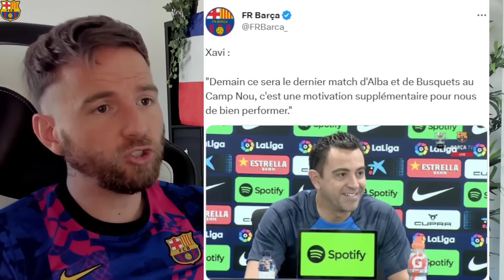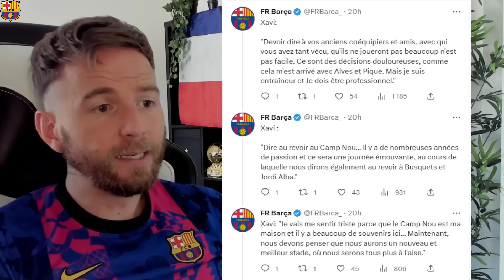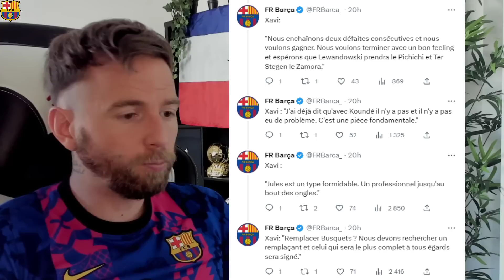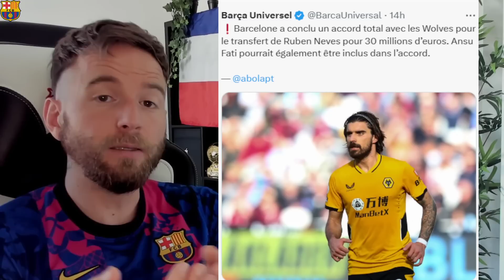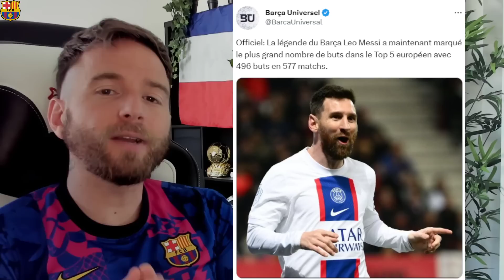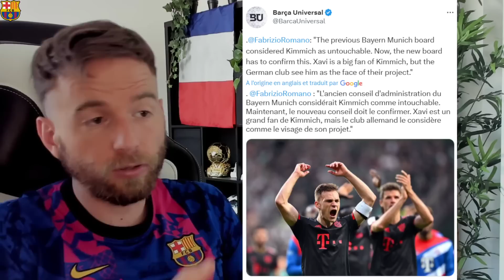OFFICIEL FABRIZIO ROMANO CONFIRME POUR LEO MESSI ! / XAVI A PRIS UNE DÉCISION POUR DEMBÉLÉ !